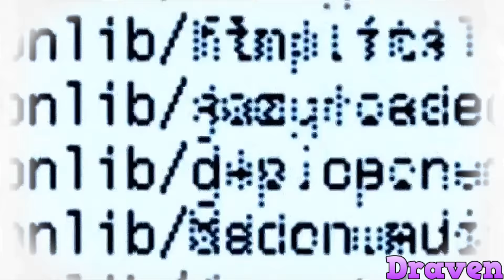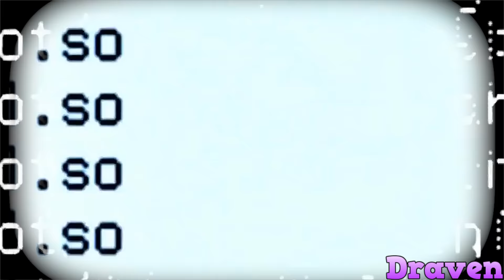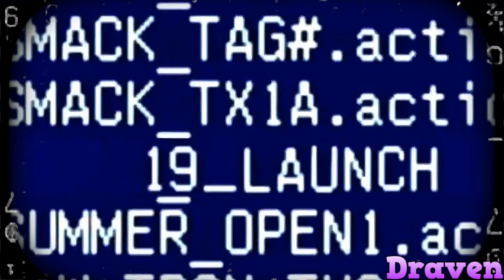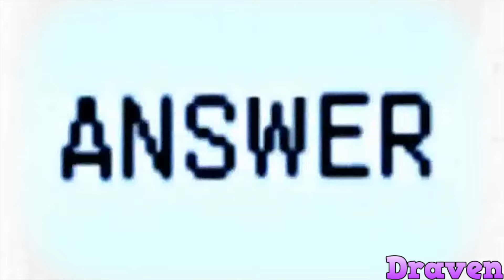WWE Chris Jericho Custom Titantron - Break The Walls Down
DRINK IT IN MAAAANNNNNN
Song : Break The Walls Down
Artist : Jim Johnston & Adam Morenoff